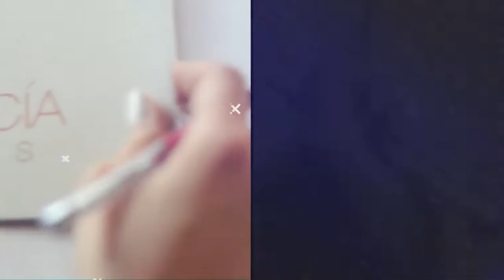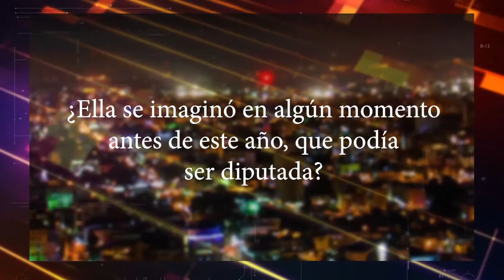CONOCIENDO A LA DIPUTADA JULIANA ONEAL MAS A FONDO (LENIS OPINIONES)